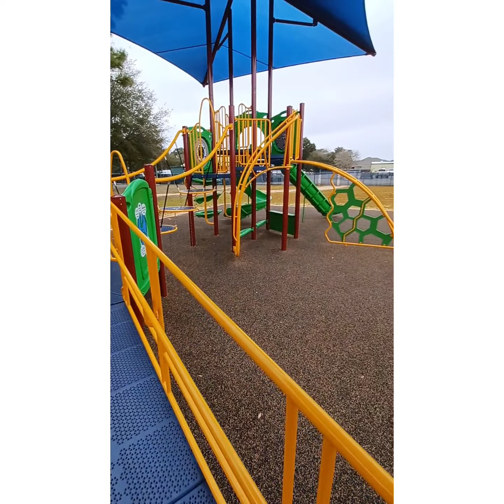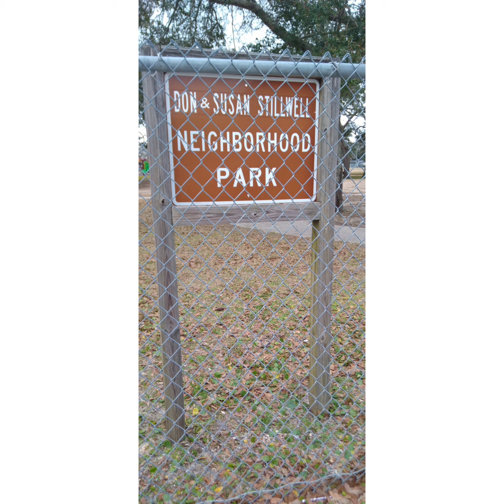don & susan kids playground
happy yashi